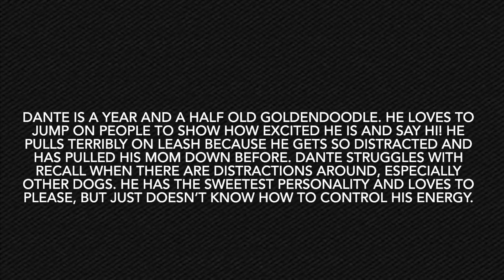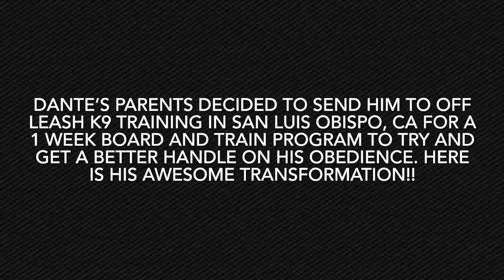Best Goldendoodle Dog Training | San Luis Obispo, CA | Dante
Dante, a 1.5 year old Goldendoodle just completed dog training in San Luis Obispo, CA. He was a big jumper and a puller, especially when he was distracted.

1-Week Board and Train
2-Week Board and Train